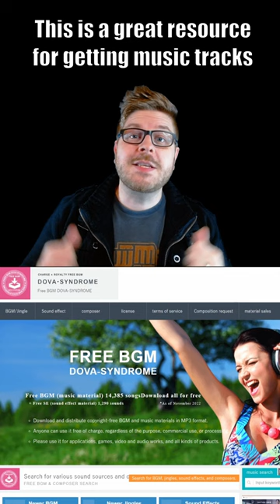Need Music for your Visual Novel?